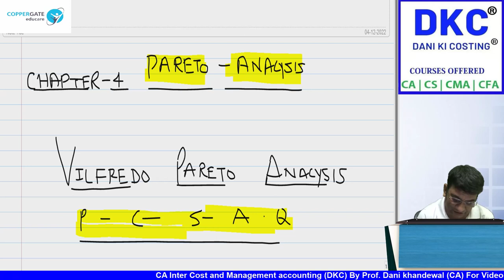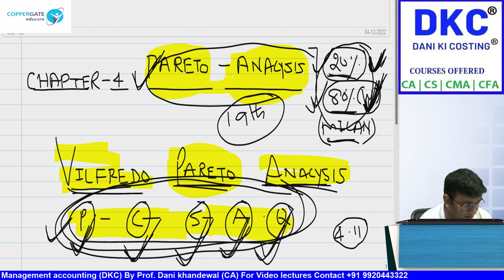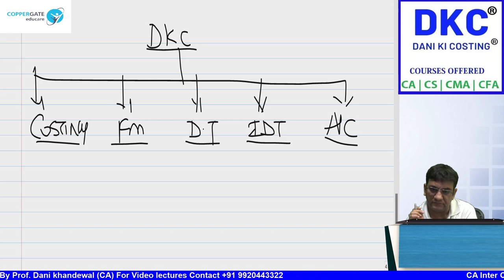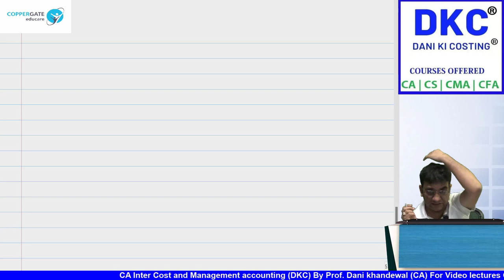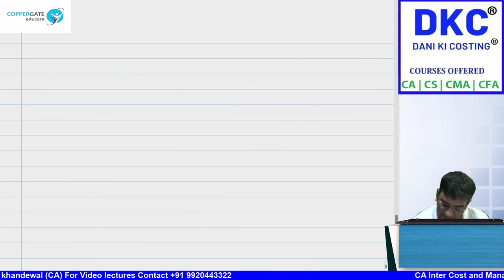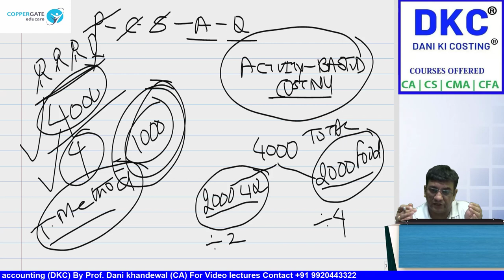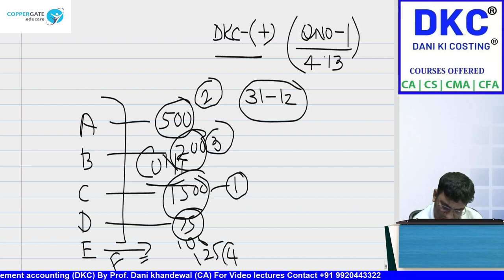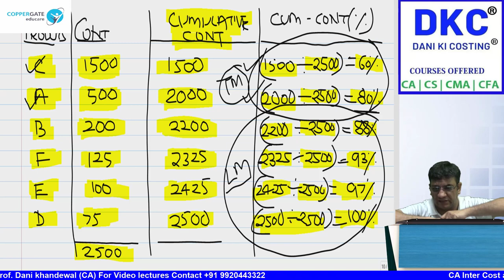FREE CA FINAL SCMPE | CHAPTER 4 | PARETO ANALYSIS DKC PLUS CRASH COURSE